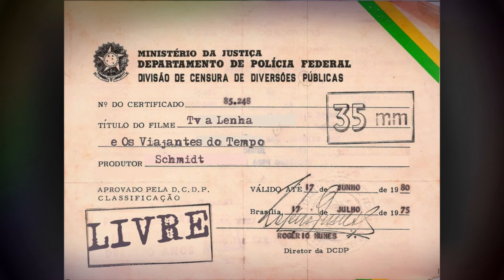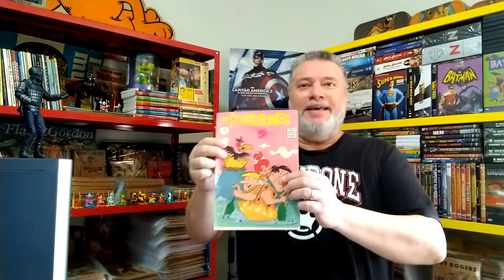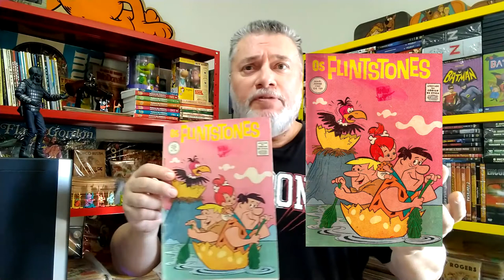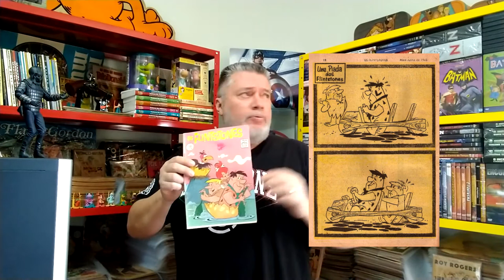OS FLINTSTONES Nº 03 1965 EDITORA O CRUZEIRO - BRINDE DO PRÓXIMO SORTEIO DO PROGRAMA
CHAMADA DE OS FLINTSTONES Nº 03 1965 EDITORA O CRUZEIRO - BRINDE DO PRÓXIMO SORTEIO NO PROGRAMA TV A LENHA E OS VIAJANTES DO TEMPO - P/ O PRÓXIMO PROGRAMA 4

- SORTEIOS DE GIBIS, REVISTAS ANTIGAS, DVD's, CD's E MUITO MAIS. NÃO SE ESQUEÇA DE DEIXAR SEU COMENTÁRIO E DE SE INSCREVER. SÓ PARTICIPARÁ DOS SORTEIOS, QUEM DEIXAR

-DEIXE SEU COMENTÁRIO COM SUA OPINIÃO, SUGESTÃO E BATE-PAPO

-CLIQUE NO DESENHO DO SINO AO LADO DO BOTÃO INSCREVER-SE P/ RECEBER NOTIFICAÇÕES QUANDO UMA NOVA POSTAGEM FOR FEITA

- NÃO SE ESQUEÇA DE DEIXAR O SEU "POSITIVO" PARA O CANAL